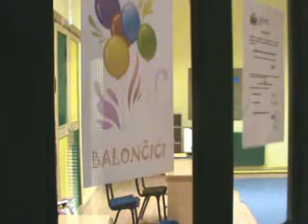poseta vrticu pera detlic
super-info.rs

Nova školska godina u renoviranim vrtićima

Subotica, 3. septembar - Nova školska godina je počela i za predškolske ustanove. tim povodom Članica gradskog veća zadužena za obrazovanje dr Etela Jerinkić i direktor predškolske ustanove Naša Radost Jašo Šimić posetili su objekte u Frankopanskoj i na Beogradskom putu.  Vrtiću "Veverica" predat je na upotrebu dvorišni objekat koji je grad Subotica otkupio za PU "Naša radost".
Vrtić "Pera Detlić" dosadašnje i nove polazunike dočekuje u renoviranom ambijenutu, gde su sredstvima gradskog budžeta  i PU "Naša radost" spušteni plafoni, postavljena podna izolacija i laminat umesto dotrajalog brodskog poda.